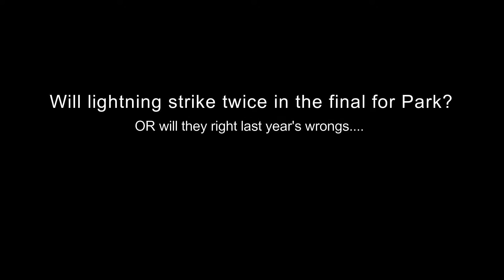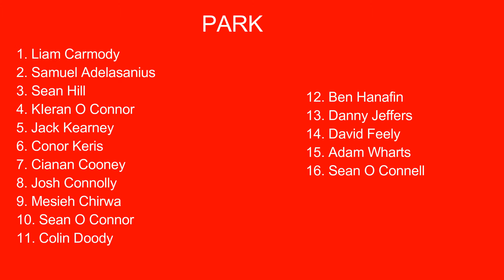Park vs Killarney Athletic U13 Cup Final 2017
Sorry for not uploading recently. I have been very busy with other things. But I am back and ready to go. Here is the U13 Kerry Cup Final 2017